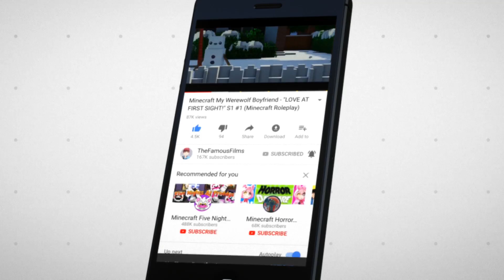Minecraft Jurassic World Cruiselines - THE STORM! - Ep 4 (Minecraft Roleplay)